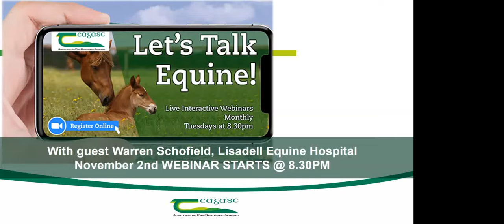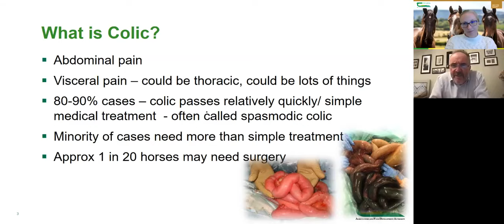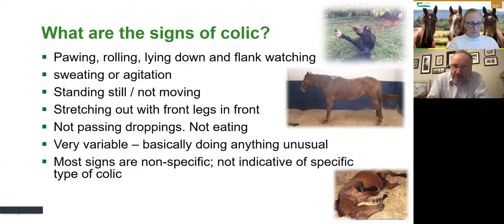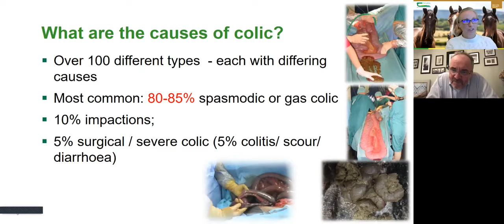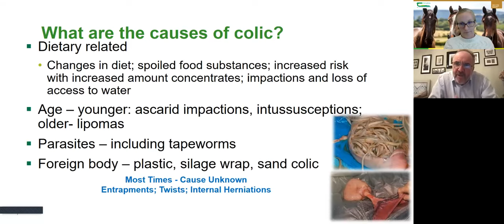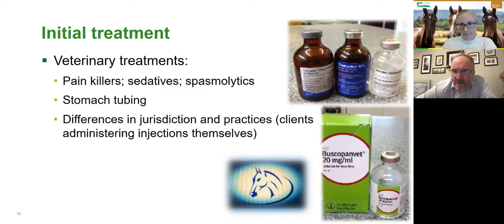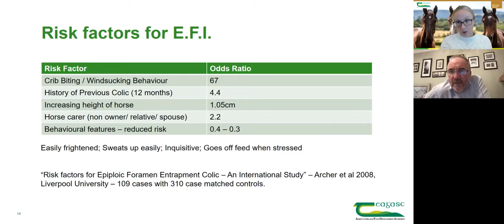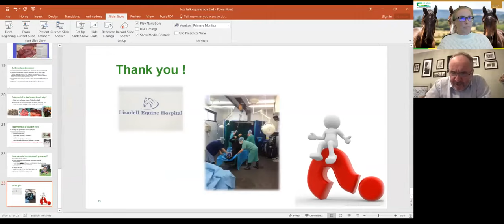Let's Talk Equine Webinar - Understanding equine colic and minimising its occurrence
Wendy Conlon, Teagasc Equine Specialist was joined by Warren Schofield of Lisadell Equine Hospital for the latest episode in the Let's Talk Equine Webinar Series, which took place on Tuesday, 2nd November 2021. Wendy and Warren discussed Colic – it’s prevalence, causes, signs, risk factors, what to do when it occurs and most importantly actions to minimise its occurrence.